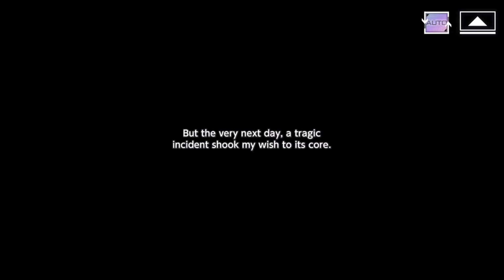Murder [link start SAOARS Moon Cradle #3]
00:00 Perhaps One Day It'll Just Be a Memory
02:58 Premonition
06:04 The Killer Enigma
13:18 Dragoncraft Number Two
16:53 Swordbond
21:39 A New Sword
27:00 At the Great Bath